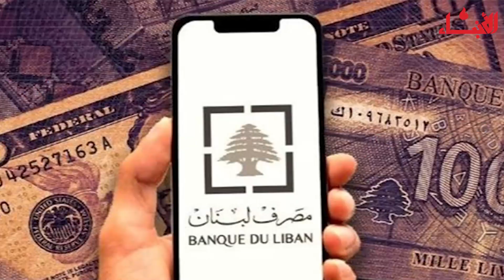هل يكون رفع الدولار الجمركي خطوة نحو توحيد سعر الصرف؟